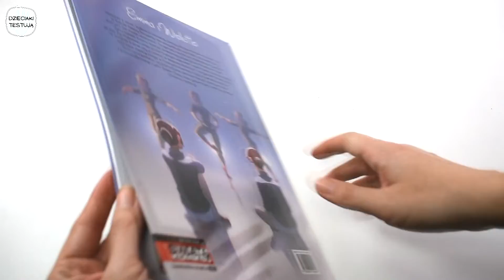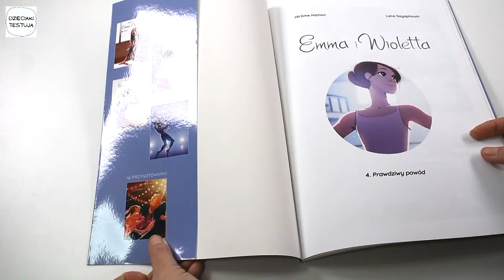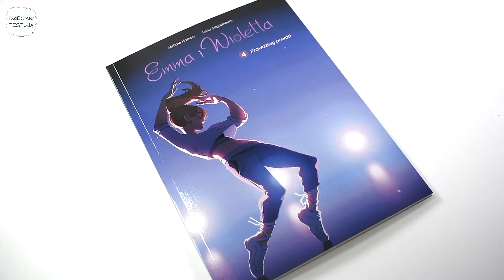Emma i Wioletta: Prawdziwy powód. Tom 4 | RECENZJA KOMIKSU